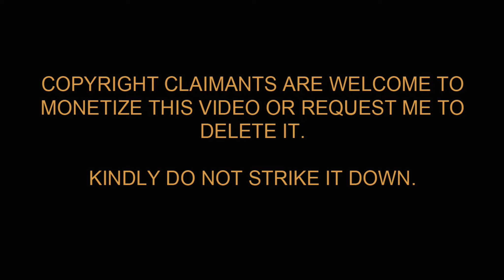Kantara Trailer Reaction | Rishab Shetty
Hombale Films Presents the Official Trailer of "Kantara", Starring Rishab Shetty and Sapthami Gowda in the lead roles.

Written and Directed by Rishab Shetty, Produced by Vijay Kiragandur and Music by B Ajaneesh Loknath.

In Theatres from 30 September 2022.

Movie Credits:

Written and Directed by: Rishab Shetty
Produced by: Vijay Kiragandur
Studio: Hombale Films
Starring: Rishab Shetty, Kishore, Achuth Kumar, Sapthami Gowda, Pramod Shetty, Vinay Biddappa
Music & Background Score : B Ajaneesh Loknath